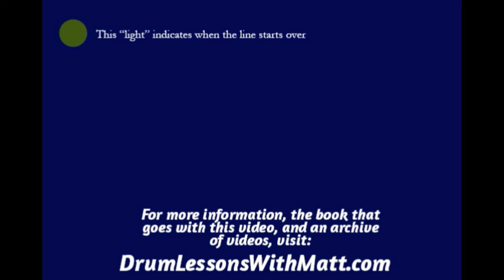Crashes Page 1, Line 4, 80bpm